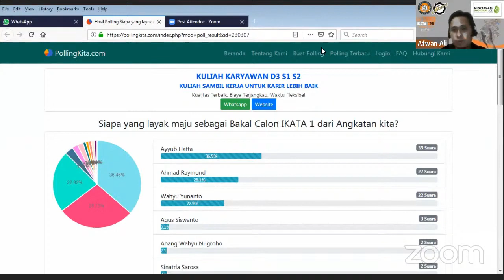KONVENSI BALON IKATA 1 dari IKATA 98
Konvensi kami adakan untuk untuk berpartisipasi dalam Pemilihan Ketua Umum IKATA pada Munas IKATA VI di bulan Desember nanti. Dan setelah melakukan online polling & pra konvensi, ketiga calon kami buka kesempatan kepada anggota IKATA 98 untuk membuka wawasan langsung dari ketiga bakal calon sbb :
1. Ayyub Hatta - PJO PT. Djava Berkah Mandiri Job Site Morowali, Sulteng
2. Ahmad Raymond  - Direktur PT. Nusa Halmahera Mineral (Aneka Tambang) Head Office Jakarta
3. Wahyu Yunanto - Site Manager di Perusahaan Pertambangan Kalimantan Timur

Konvensi IKATA 98 Untuk IKATA 1 - Podcast IKATA 98 ketiga Bakal Calon lebih memperkenalkan diri lagi ke khalayak umum khususnya anggota IKATA lainnya sebelum kami akan adakan pengerucutan di Internal IKATA 98 dan finalisasi Bakal Calon resmi yang akan diusung oleh IKATA 98 dalam Pemilihan Ketua Umum IKATA pada MUNAS IKATA VI nantinya.

Harapan kami di IKATA 98 bisa memberikan calon segar dan berkomitmen untuk bersama berjuang dan bisa disaksikan via Konvensi IKATA 98 Untuk IKATA 1 - Podcast IKATA 98.

Selamat menyaksikan dan semoga bisa menjadi awal yang baik bagi kita semua di IKATA melalui video content Konvensi IKATA 98 Untuk IKATA 1 - Podcast IKATA 98 ini.